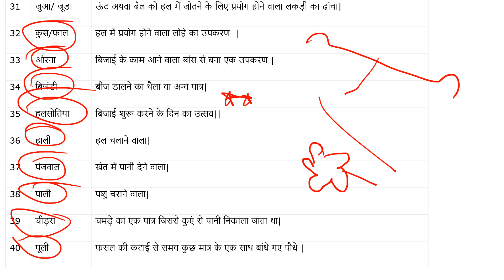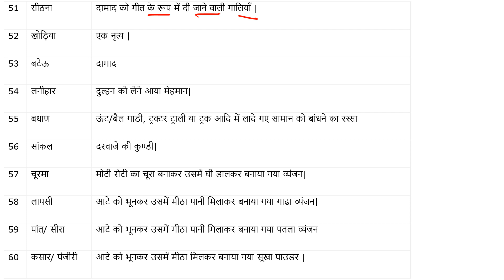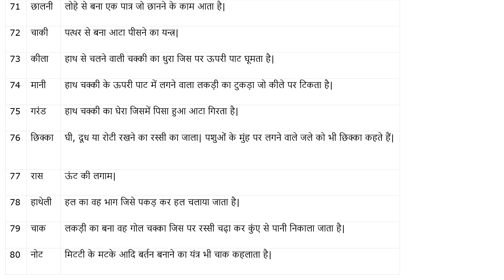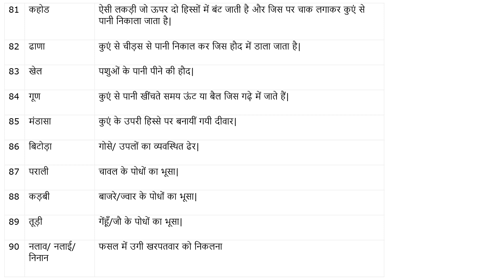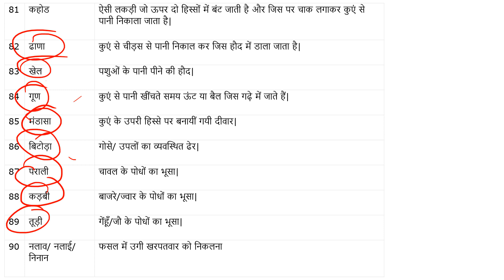हरियाणवी संस्कृति – बोलचाल के शब्द || Haryanvi Culture – Colloquial Words